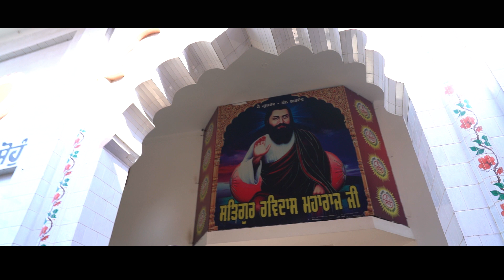BEST WEDDING HIGHLIGHT 2021 JYOTI & JASS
CREATED BY-KESHI HEER PHOTOGRAAPHY Cont-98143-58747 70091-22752